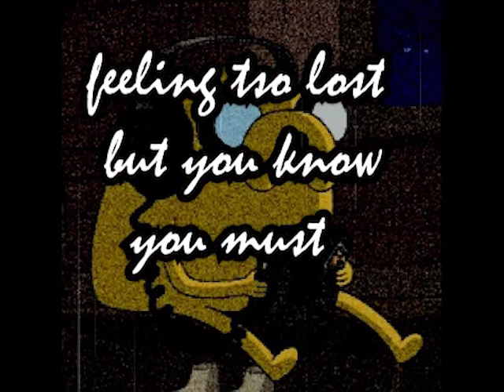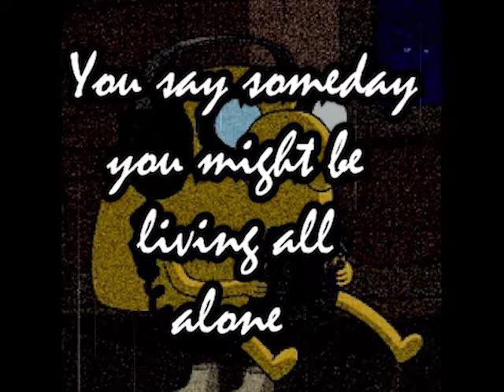Namda Choying- Someday (Official lyric video)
This is my first song ever.Its not perfect but thank for listening!